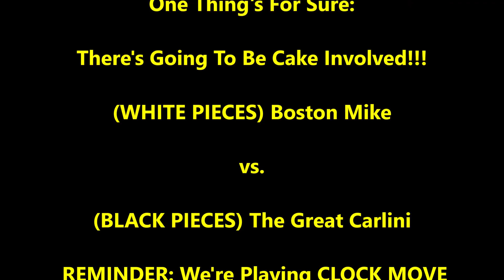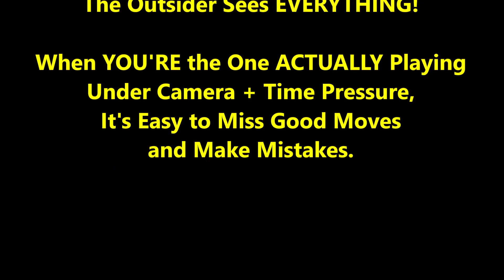2 Trash Talking Legends - 1 Brutal Finish! Boston Mike vs Carlini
Encourage Mike to Play More By Buying Him Coffee!

Who will deliver the brutal finish???